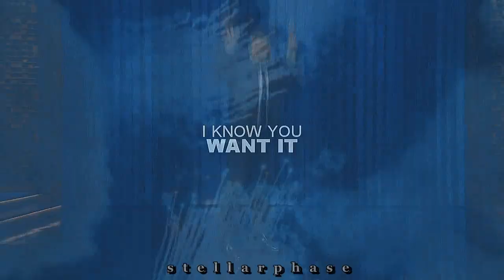● A-Z collab (multicelebs) | "do what you wanna do..!"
A: ChristinaLand Productions | Angelina Jolie
B: XWS | Bill Hader
C: xAquamarinex | Chris Hemsworth
D: vhudgens1fan | Demi Lovato
E: xbecauseiloveeeyou | Emilia Clarke
F: DropsOfJupiter | Francisco Lachowski
G: ellefan01 | Georgie Henley
H: grounder wolves (hart bay) | Holland Roden
I: ChristinaLand Productions |  Idina Menzel
J: NickJfanclub1 | John Tartaglia
K:  countrycutiexo(ME) |  Kelsea Ballerini
L: TheFragileFighter | Leah Pipes
M: countrycutiexo | Melissa Beniost
N: xTheRoseQueen | Nina Dobrev
O: KpopLoveEdits | One Direction
P: stellarphase  |  Paul Rudd
Q: JenAnistonRocks  |  Queen Latifah
R: Epicjtscreativemedia | Raven Symone
S: AndiNicole | Selena Gomez
T: xDiamondsInTheRoughx (Lexiℇdits) | Taylor Swift
U: TheEpicvision101 | Usher
V: JenAnistonRocks | Victoria Justice
W: countrycutiexo (ME) | Willa Holland
X: xTheRoseQueen | Xiumin
Y: DramaCrazed22 |  Yixing
Z: xTheRoseQueen | Zac Efron

SUB THESE AMAZING PEOPLE!!

►song : end of the video.
► theme: multicelebs (A to Z)
► coloring : charizzard
► Program used : wmm, fcp, imovie, sv, etc.